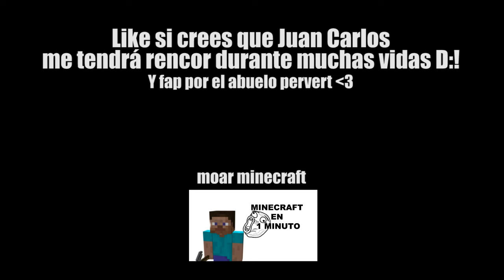SOY UN TRAMPOSO ASQUEROSO | Minecraft Diversity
Like si crees que soy muy sucio (PERO POR LO MENOS TENGO LANA, JÁ!) Y like para moar Minecraft! :D Si sabeis de algun modo de aventura que esté bien y que creeis que me puede gustar, ponedlo en los comments. He oido que hay uno de Pokemon D:!

Y sorry por ser tan noob :'D Llevo un año sin jugar al Minecraft y estoy un poco oxidado, pero me he vuelto a viciar de mala manera!